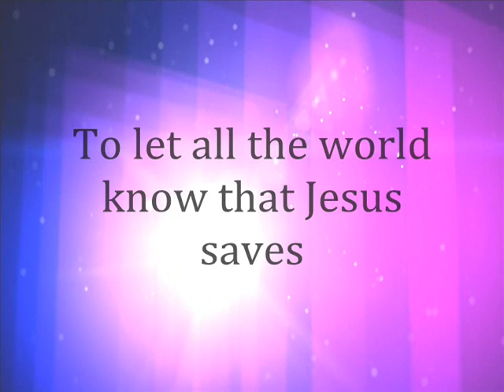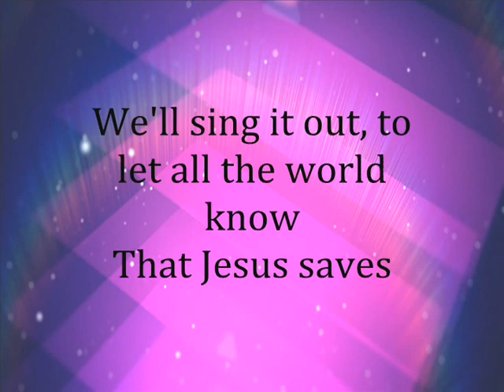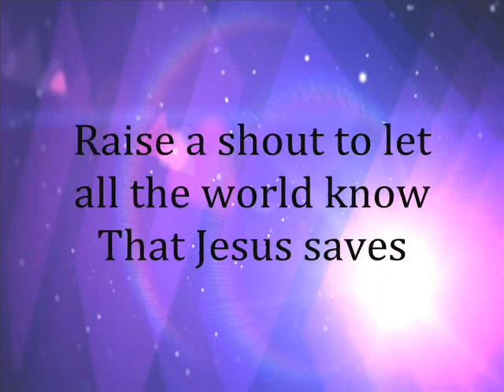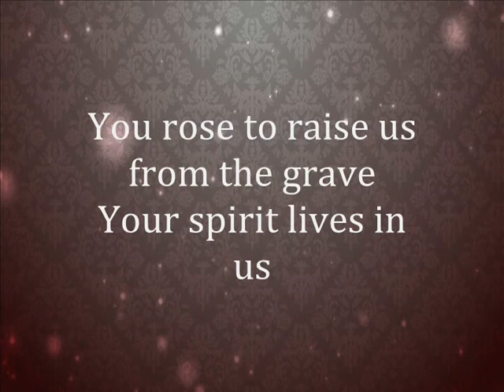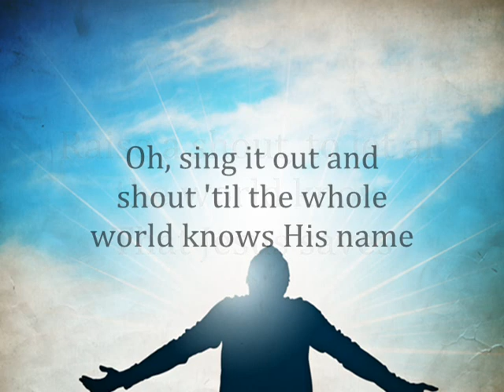Jesus Saves - Jeremy Camp (Lyrics)